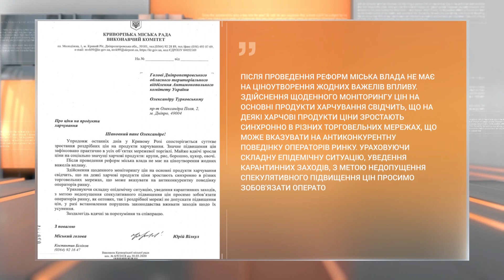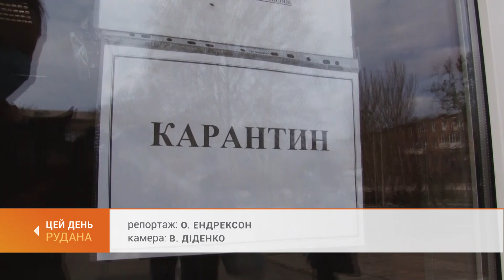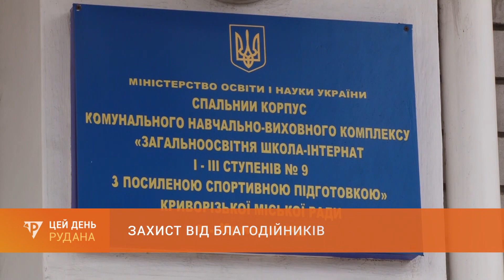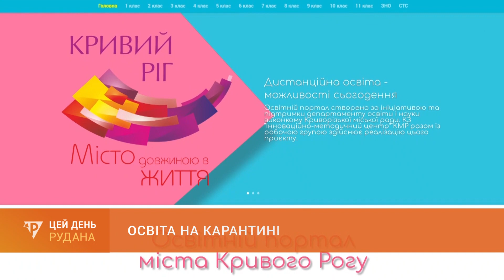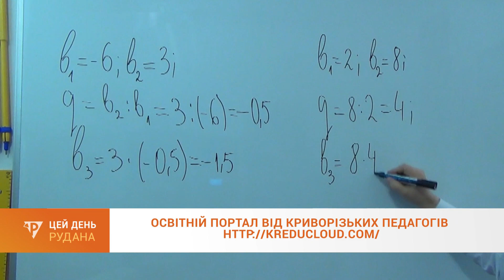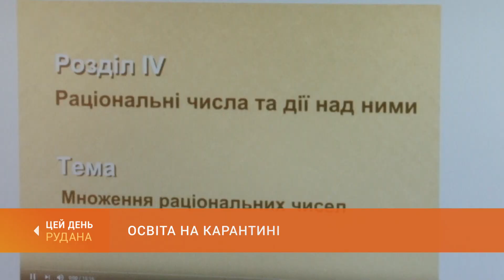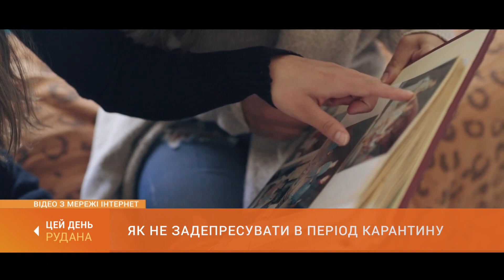"ЦЕЙ ДЕНЬ" (31.03.20)